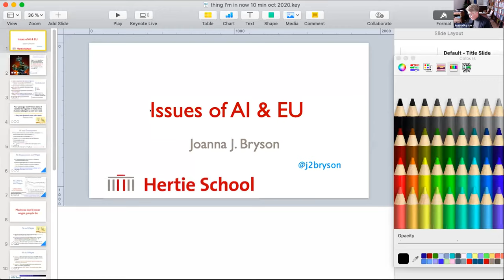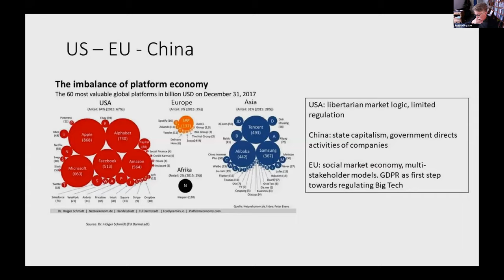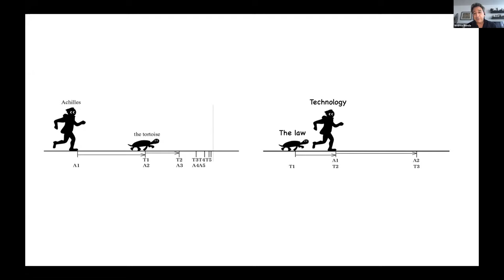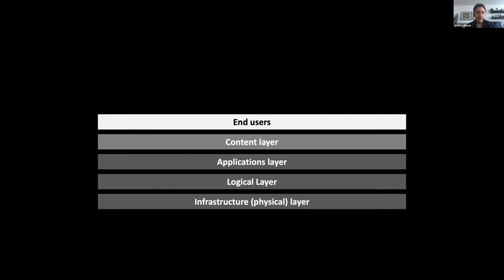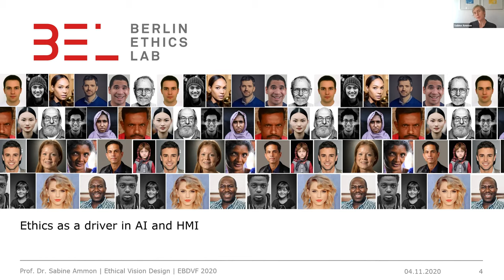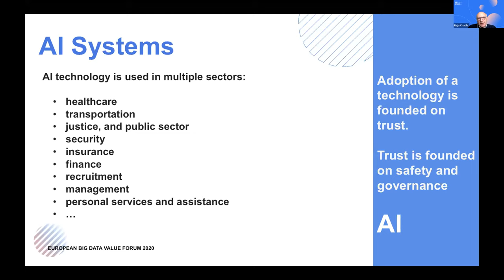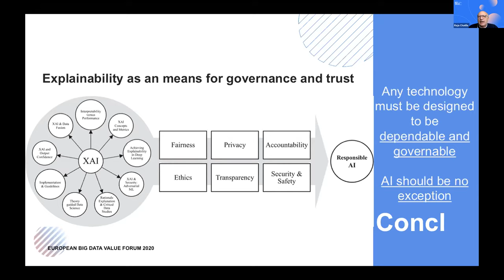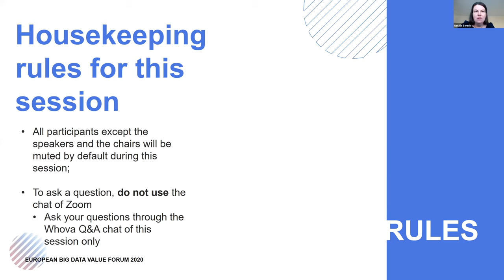EBDVF2020: AI, Data and the New Society